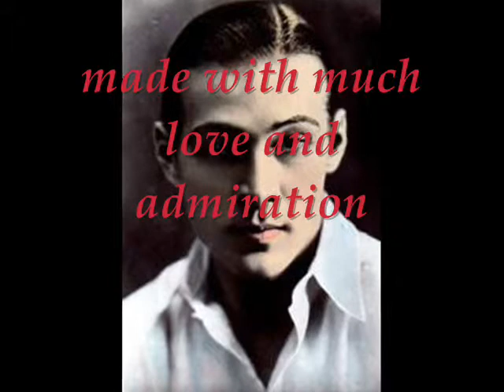Rodolfo Valentino - Dreaming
Just a vid for a friend